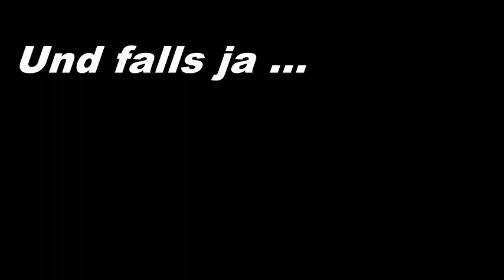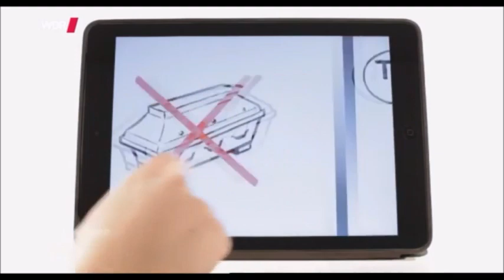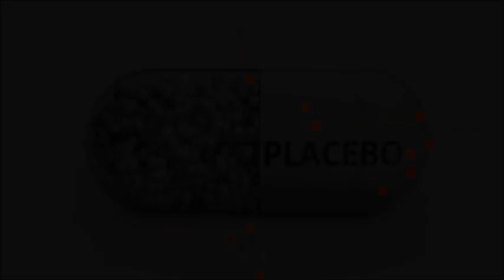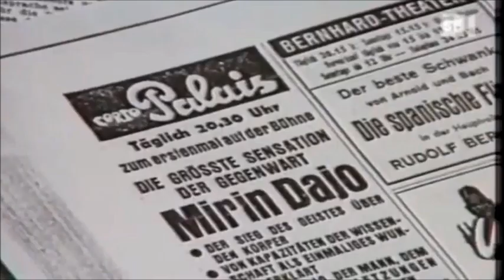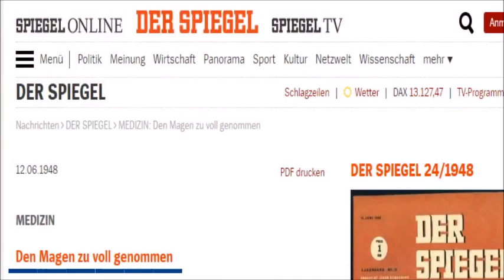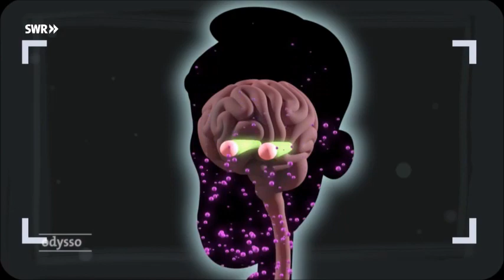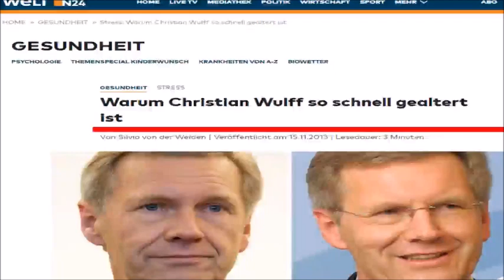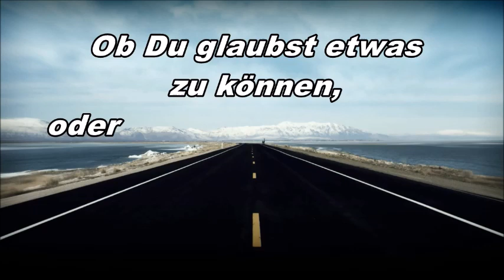Können negative Gedanken krank machen ? --- und positive gesund ?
Haben negative Gedanken das Potential krank zu machen  .. ??
... und falls ja :    Haben dann positive Gedanken wiederum das Potential gesund zu machen ?

Um diese Fragen geht`s  in diesem Video.

Tracks in diesem Vid sind u.a. :

1. "Legendary" -- Welshly Arms

2. "Hanging Tree" --- Cover

3. "Directions" (Torn Remix) - Ane Brun

Wenn mich jemand supporten mag, freu ich mich drüber, und dann wäre folgendes die Möglichkeit dazu :

oder :
( bitte  "Jas. P." reinschreiben).

Schöne Weihnachten !